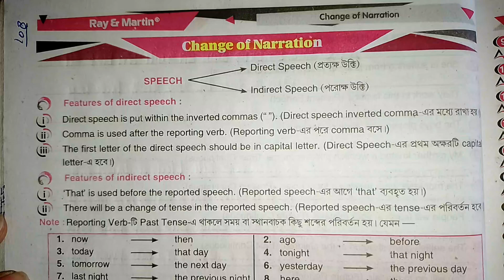Class-8//Ray and Martin English Question Bank 2024//Change Of Narration Page No 54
Hello everyone I am Abdul and today, i am going to share Solve English Ray and Martin Question Bank Solved For all Class and  Madhyamik Students,,,,,,,,